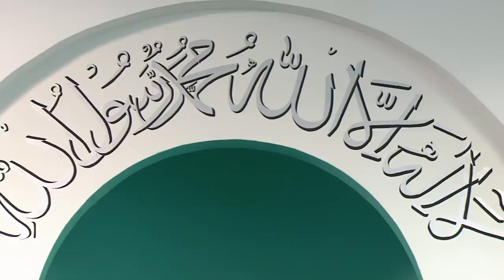Friday Sermon | خطبہ جمعہ | November 9, 2018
Live Friday sermon delivered by the Head of the Ahmadiyya Muslim Community, Hazrat Mirza Masroor Ahmad (may Allah be his Helper), from Baitul Futuh Mosque, London.